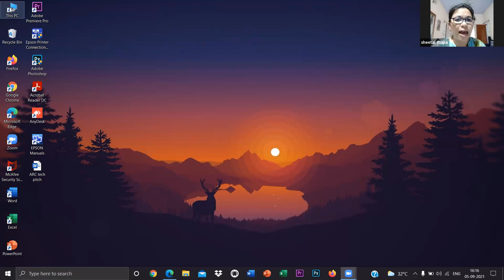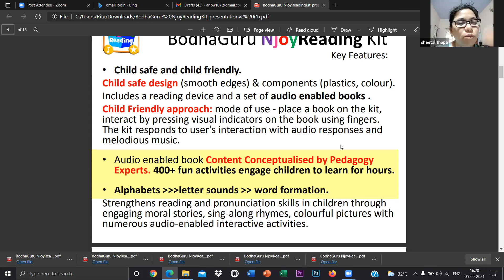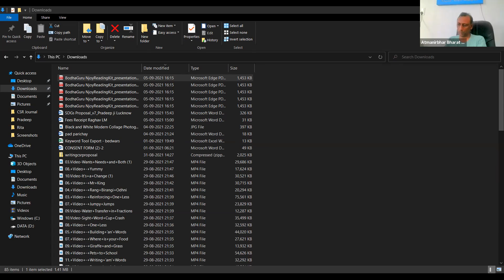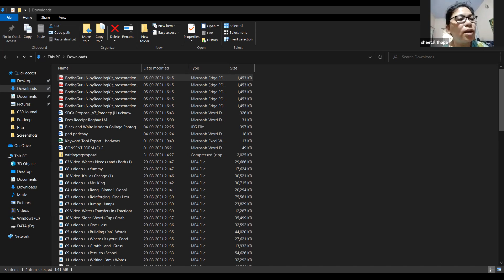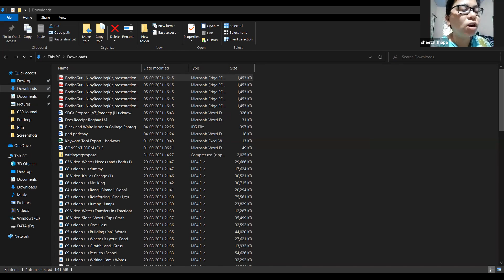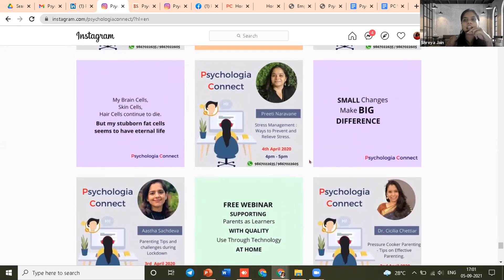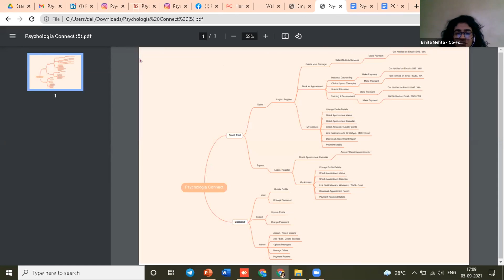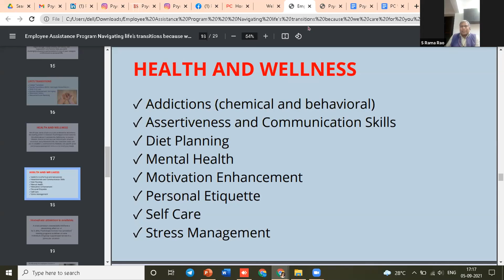National CSR Conference: CSR proposal Pitch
CSR proposal Pitch by Ms. Sheetal ,Ms.  Shreya Jain & Ms. Binita ,
CSR Proposal Presentation Evaluator by CSR professionals: CS Sanchita Vaish Maheshwari , Advocate Rama Rao & Mr. Pradeep Singh